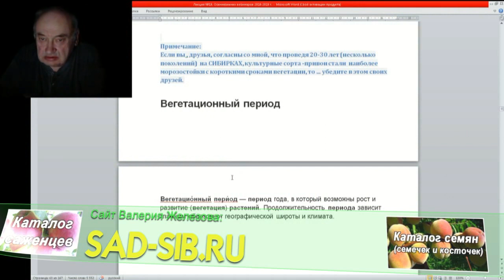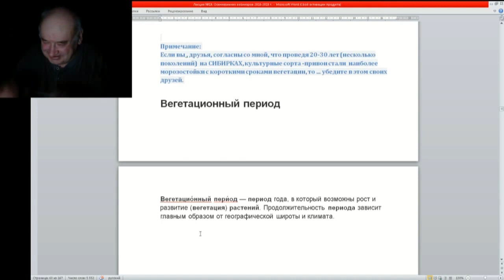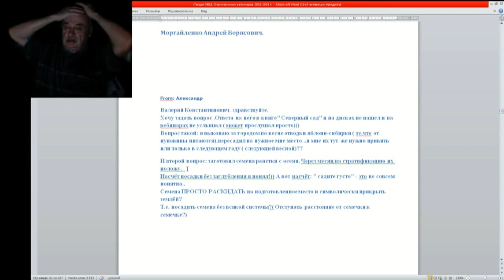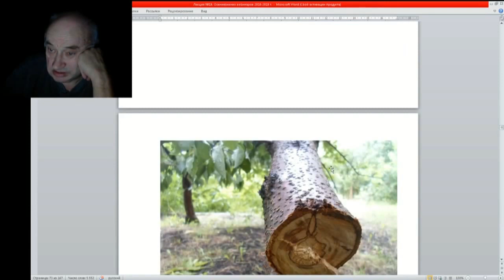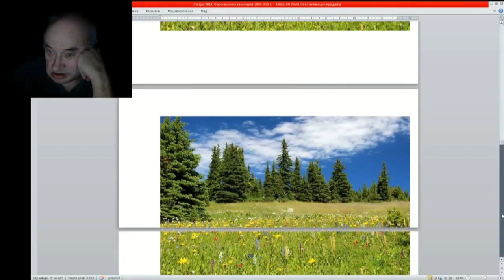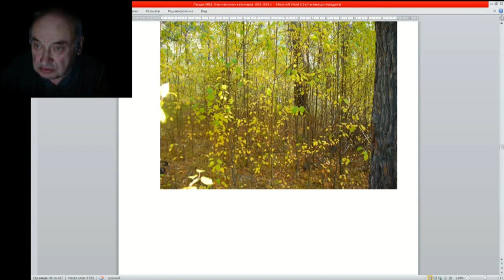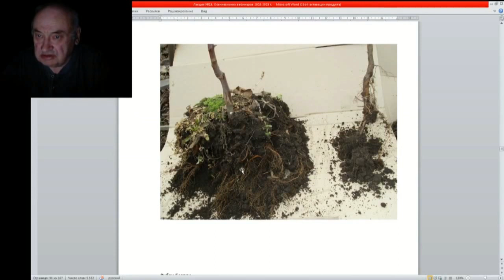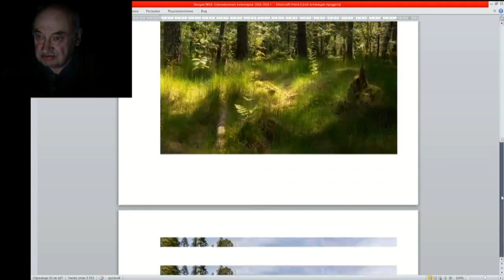19 ч 05 Вегитационный период